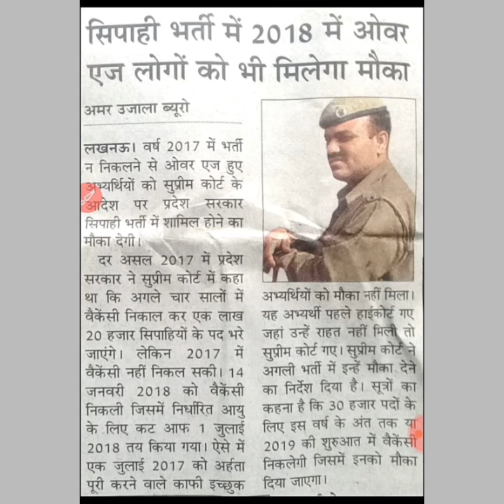उत्तर प्रदेश पुलिस भर्ती मे एज ओवर हो जाने के कारण फॉर्म ना भर पाने वाले अभ्यर्थियों के लिए खुश खबरी